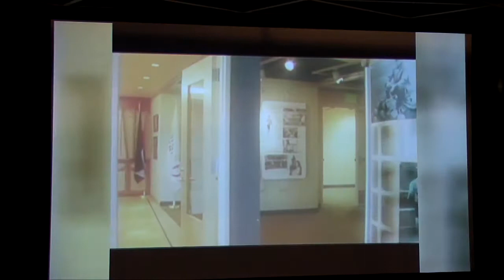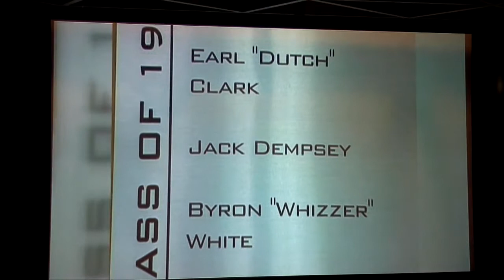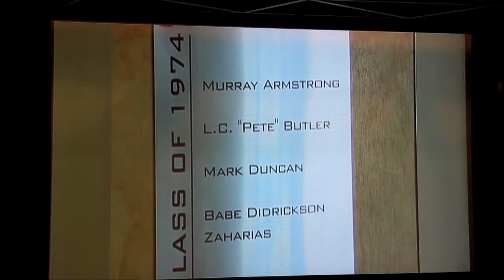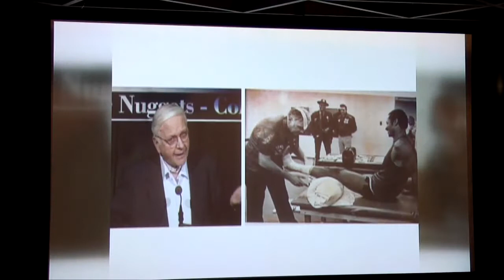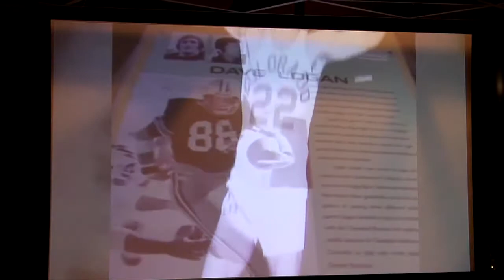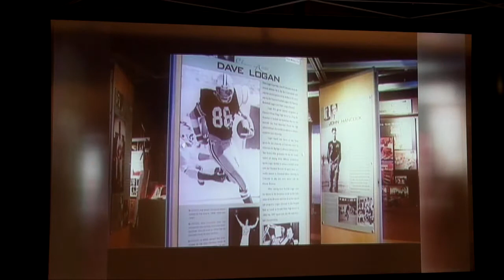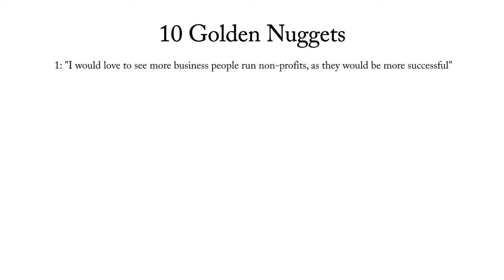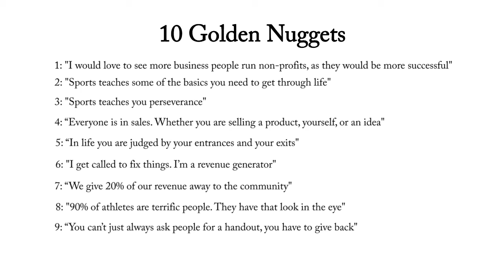Opportunity Coalition January 2018: Full Video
Tom Lawrence, President & CEO of The Colorado Sports Hall of Fame, joined Opportunity Coalition at the January 2018 speaker series.